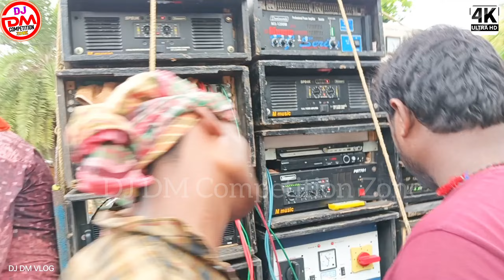New M Music Manpur Se ~ প্রেসারে ডিজির ধোঁয়া বের করে দিলো || DJ DM Competition Zone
এছাড়া ও 🙏🙏🙏🙏
Comments.